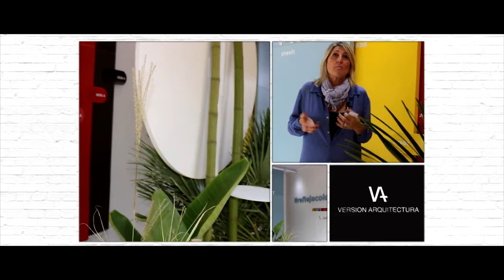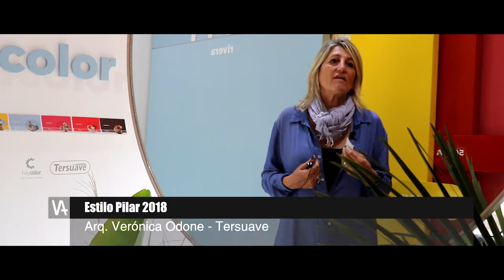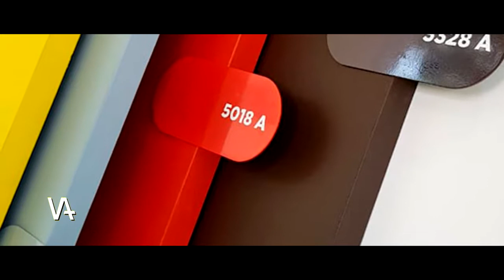Versión Arquitectura - Estilo Pilar. Tersuave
Tersuave es protagonista en cada muestra de arquitectura, diseño y arte. En esta ocasión la empresa se sumó como sponsor a Estilo Pilar 2018.

Gabriela De Laurentis, Jefa de Maketing, y la arquitecta Verónica Oddone, señalan la importancia de apoyar este tipo de eventos y el protagonismo que tiene el color en estas actividades.